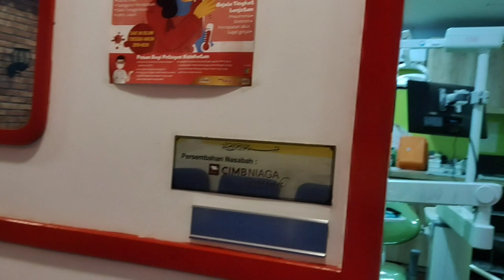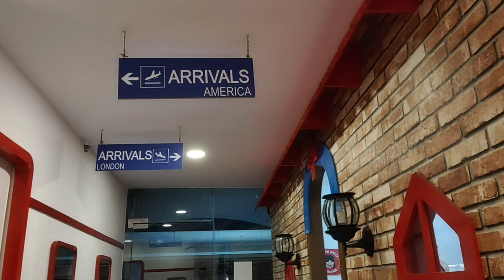Pengalaman Ke Dokter Gigi Pertama kali di Medikids Depok, Pesona Square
Assalamualaikum teman-teman...
udah pada sikat gigi belum? hehehe
jangan lupa untuk cek gigi kita ke dokter gigi y. nah.. ini video pengalaman Sha ke dokter gigi, di Medikids Depok yang ada di Pesona Square.

with love,
umma sha💞